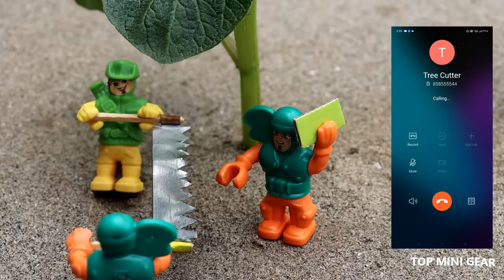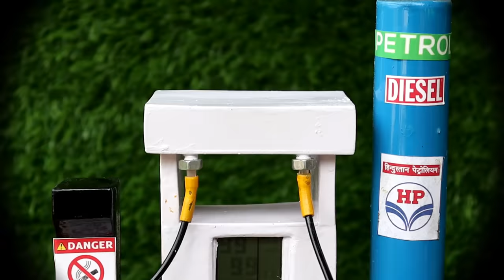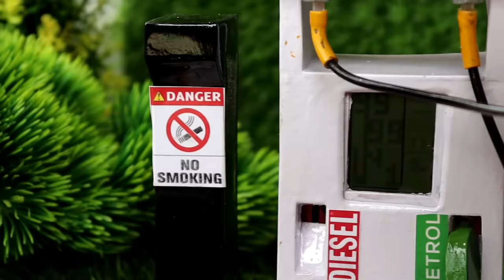Top the most creatives science projects part #7 Sunfarming ! diy mini tractor plough machine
Hello all every one. Please watch the video to know more about our newest amazing creations part #7 ! There are our best videos in October

Thank you for your support to keep the channel growing.